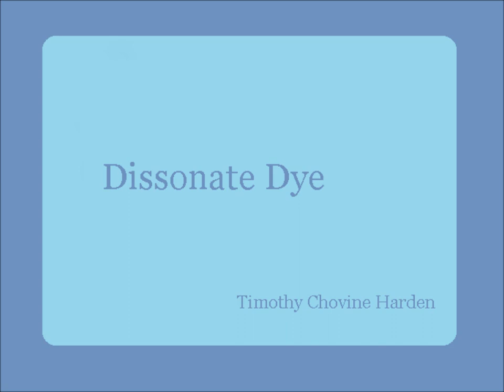Dissonate Dye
Artist: Timothy Chovine Harden